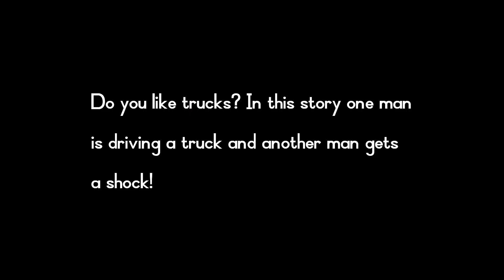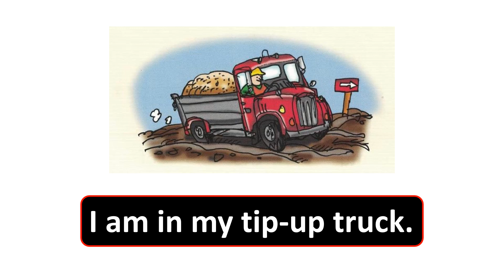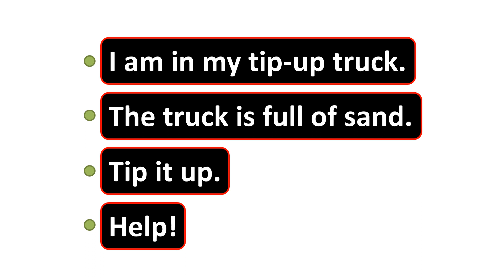RWI - Phonics: Red Ditty Book - In the mud - ditty 2 - Tip-Up Truck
This ditty is from In the Mud (Red Ditty Book 10) published by Oxford University Press.

The ditty number goes with the story in the book.